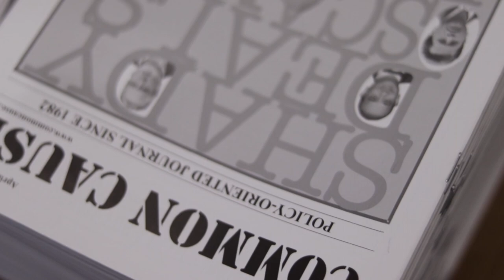Launch Event for SPIR 2019 at the India International Centre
This was the launch event of the Status of Policing in India Report 2019: Police Adequacy & Working Conditions.

The event also entailed a panel discussion on the topic of the Indian Police and the Rule of Law in Practice. It was chaired by Justice (Retd.) Jasti Chelameswar and had Ms Aruna Roy, Mr Prakash Singh and Ms Vrinda Grover as the speakers.